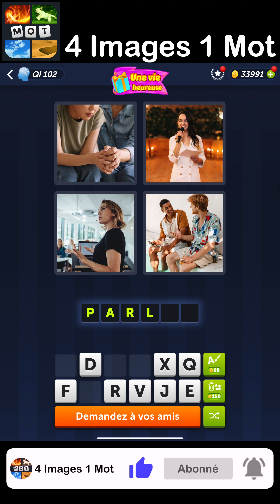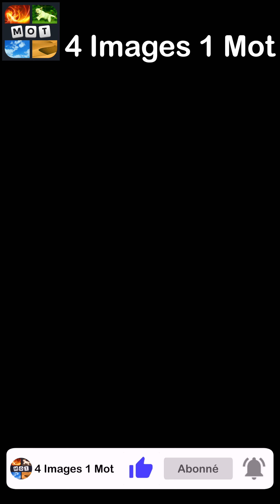4 Images 1 Mot - Une vie heureuse - 08/02/2024 - Solution Énigme Journalière - Fèvrier 2024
4 Images 1 Mot Solution Enigme Journaliere + Enigme bonus Une vie heureuse Fevrier 2024